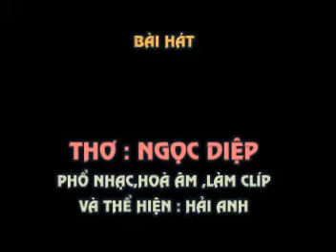CHAO DON XUAN GIAP NGO - Tho NGOC DIEP - Pho nhac HAI ANH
CHÀO ĐÓN XUÂN GIÁP NGỌ
THơ : NGỌC DIỆP
Tặng tác giả thơ NGỌC DIỆP bài hát mới :

Én về báo hiệu mùa sang
Sắc hoa tươi tắn rộn ràng đón xuân
Cờ bay phấp phới xa gần
Phố phường háo hức lâng lâng đợi chờ
Mai vàng tròn búp mộng mơ
Lộc non biêng biếc nhú mờ trong sương
Đằng đông rực rỡ ánh dương
Bướm vàng bướm trắng lên đường ghẹo hoa
Mừng xuân Giáp Ngọ thái hoà
Đủ đầy hạnh phúc, mọi nhà ấm êm
Vui mừng xin được chúc thêm
An khang thịnh vượng trước thềm tân niên
Giàu sang mạnh khoẻ khắp miền
Nhà nhà có Tét, nhiều tiền du xuân.